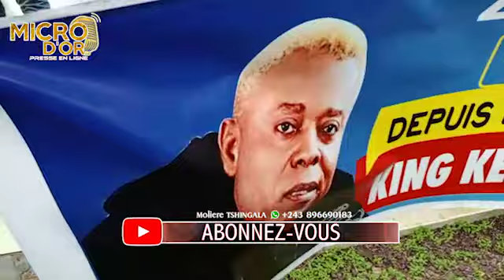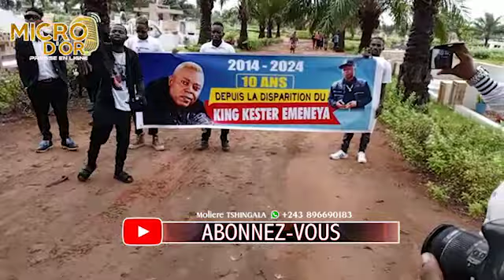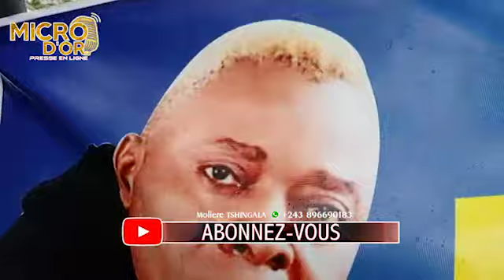PâTHY áSANTA B!TUMBA NA C!M€TIÈR€ NA T∅MB€ YA K!NG K€ST€R Nâ Bä SåP€URS/ MOW€Y! SON!